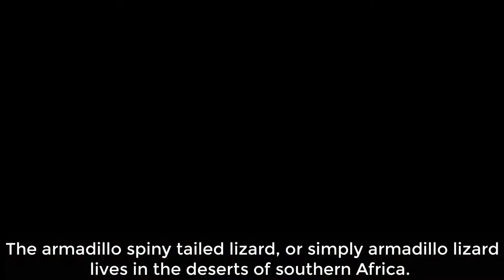10 Coolest Spiny Animals In The World